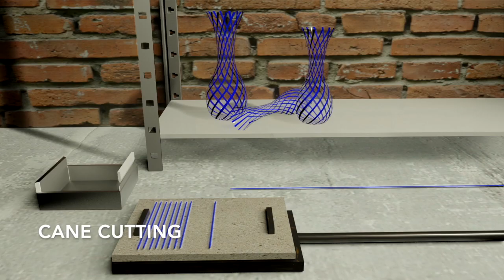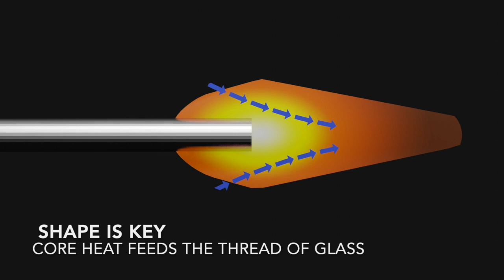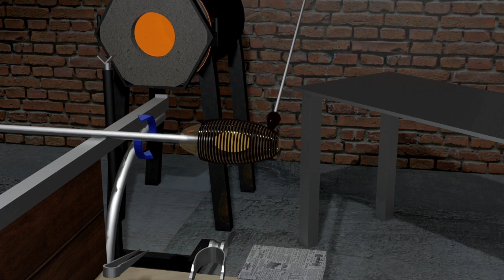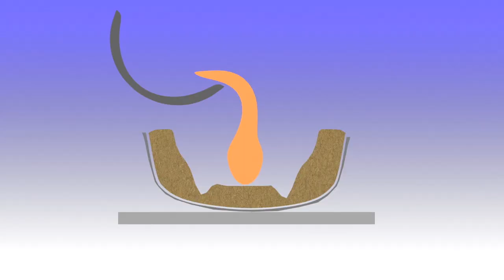Glass Videos (4)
This video is about Krasl_Full_Animation